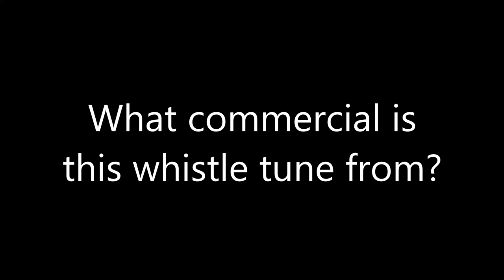What commercial is this whistle tune from?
I recently heard someone whistling a part of this tune, and I believe I've heard the tune before in a commercial.  However, despite searching on YouTube, I was not able to find the commercial.  Does anyone recall the commercial this tune is from?

UPDATE (12/17/17): The song is called "Woo Hoo" and originally performed by The Rock-A-Teens